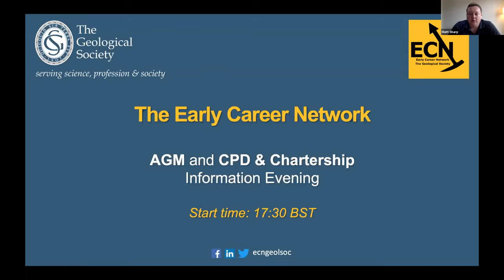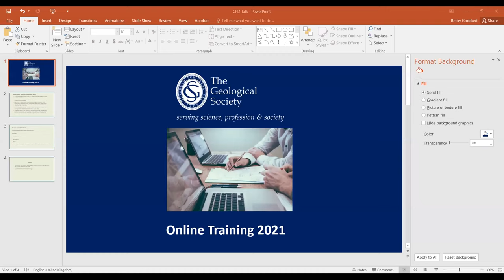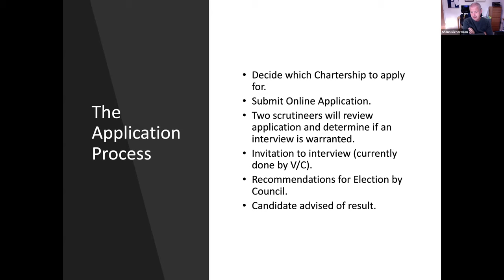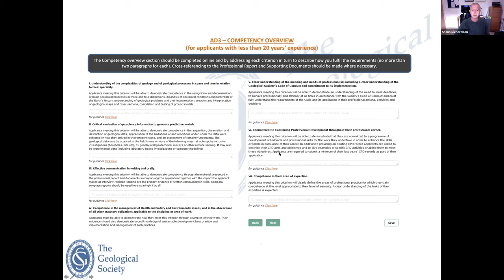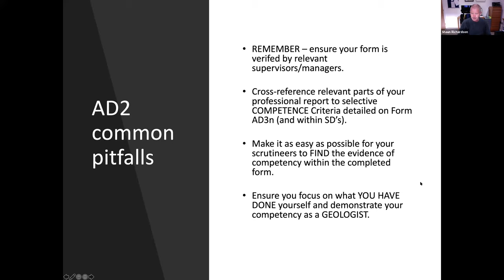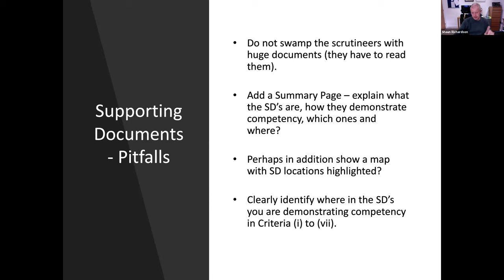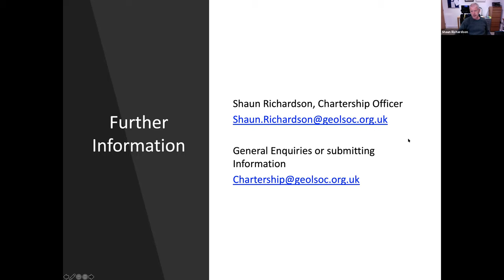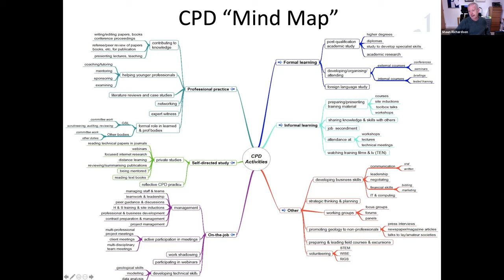ECN AGM 2021 and CPD & Chartership Information Evening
The Early Career Network of The Geological Society of London AGM 2021 and CPD and Chartership information evening, with Shaun Richardson, GSL Chartership Officer and Becky Goddard, GSL Event Coordinator.